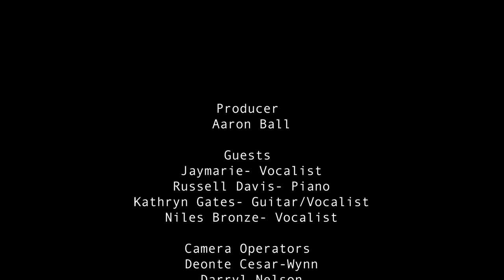Coffee Table Concert ft. Jaymarie & Niles Bronze